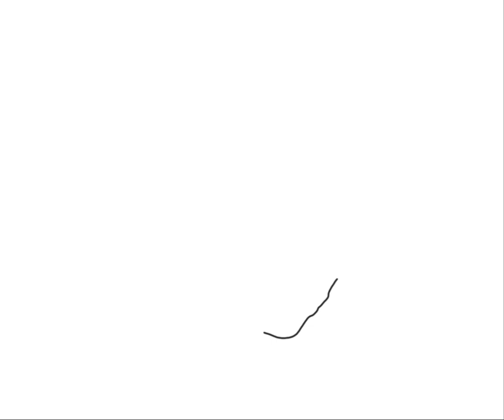How to draw Ski Mask The Slump God